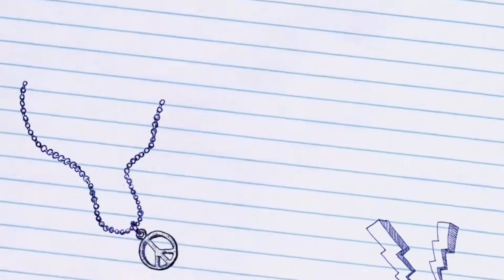CORNDOG MUKBANG | Bernz Family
Hope u enjoy our video!!!